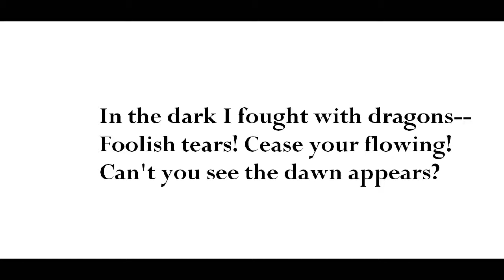"Armageddon," by Georgia Douglas Johnson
poem, first published 1920 in CRISIS magazine; in the public domain. Images from wikimedia commons. Recording is mine.